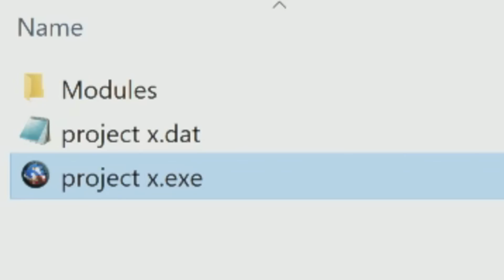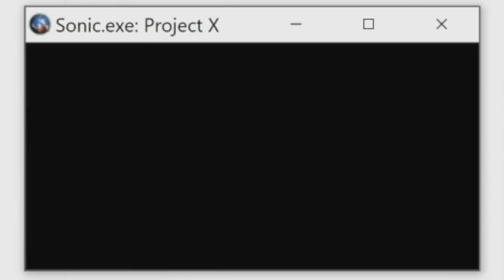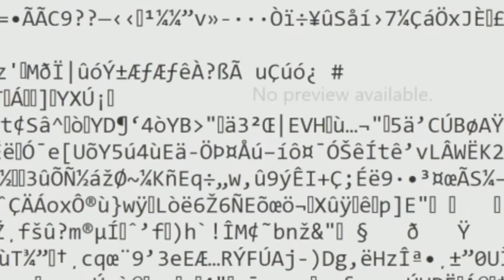Sonic.exe: Project X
Wew lad what a project!

- This is a full demo of Tails.

Exender, a fugitive demon who comes to Green Hill to look for a special power to fight, and at the same time, He encounters a blue hedgehog and takes over his body.

To resist him, Sonic only tears his eyelids and at the same moment, Exender erases his soul.

The story is told from the point of view of Sonic's dear friends and a bad friend, Tails, Knuckles & Sonic's eternal enemy, Eggman.

3 playable characters that Exender has targeted and through them he can understand the way to get his special power.

What will happen to these three?